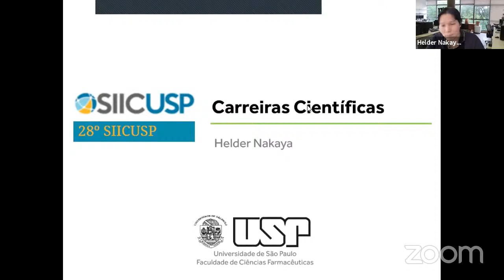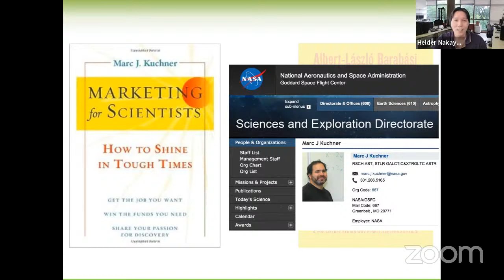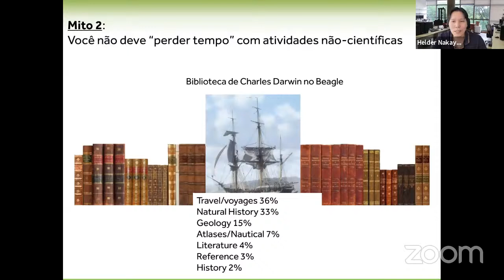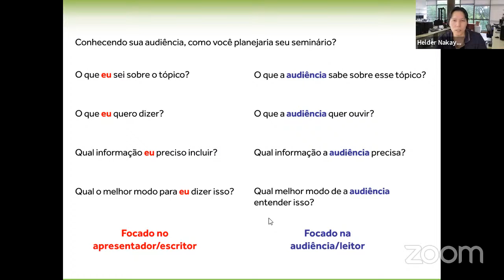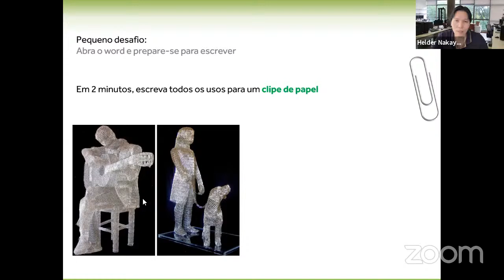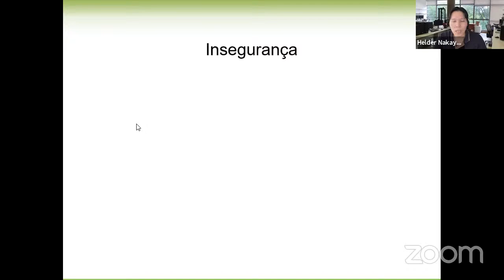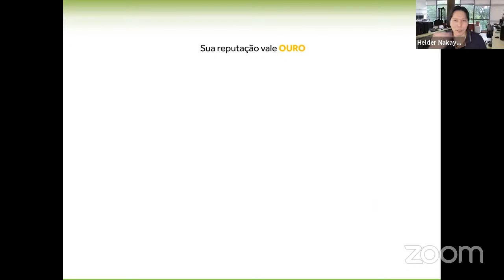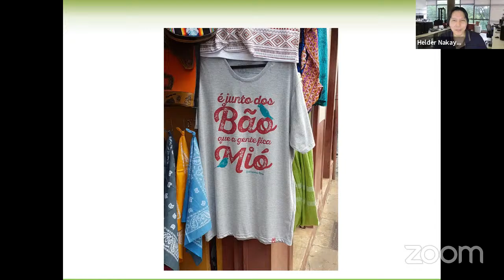28º SIICUSP - Palestra "Carreiras Científicas" - Prof. Helder Nakaya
Palestra "Carreiras Científicas"

Prof. Helder Nakaya (FCF-USP)

Etapa Internacional do 28º Simpósio Internacional de Iniciação Científica e Tecnológica da USP - 23 de março de 2021